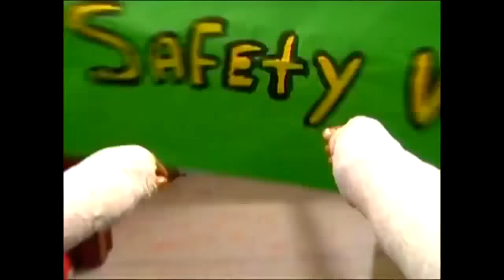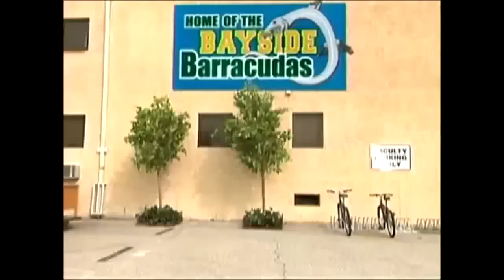That's So Raven (Season 1) Funniest Moments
Please leave a like or comment on this video

Recording: PS4/OBS/Fraps
Thumbnail: Adobe Photoshop CS6
Editing: Sony Vegas Pro 14